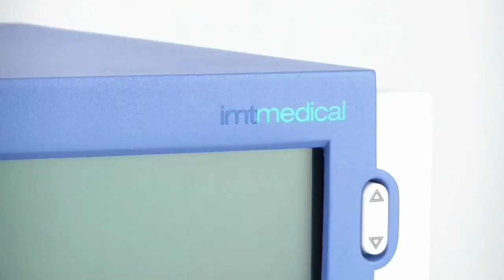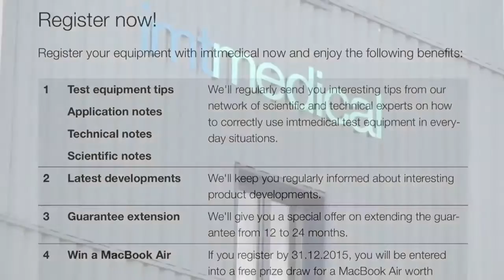Calibration Services for Flow Analysers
Annual calibration is the most efficient way to ensure specified performance over the lifetime of your test instrument. It also guarantees continuous compliance with international quality and traceability standards. The EasyCal calibration service is a straightforward and fast way to annually calibrate your FlowAnalyser or CITREX ventilator tester.